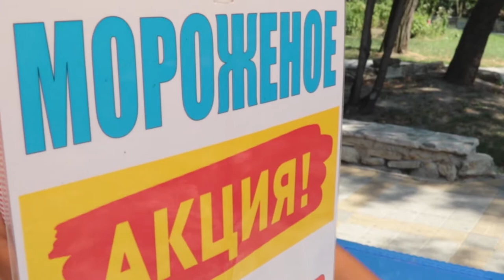Рейд на Набережной выявил ряд недочетов